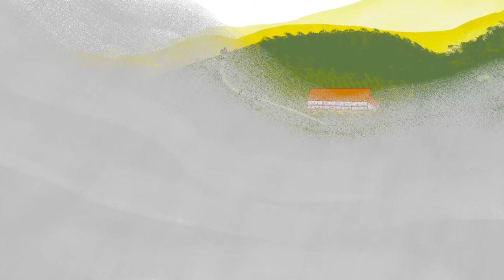Nuestro Valle: su refugio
Autor :Carlos Mario Virgen Valencia
Agradecimientos especiales a :
Valentina Hinojosa
Diana Ramirez
Sandra Giraldo
Luis Fernando Ortega
Ivan Sandoval